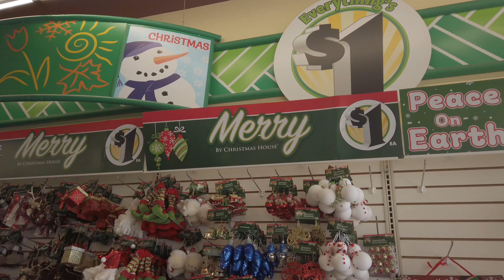DOLLAR 💰 TREE |XMAS SHOPPING |USA MALAYALAM VLOG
We are a travel couple who have different opinion and views on everything other than travel. We resides in USA. We started our travelling and marriage journey together starting from our Honeymoon to Nepal. Bringing to you some of the beautiful places in USA as  Malayalam travel vlogs.